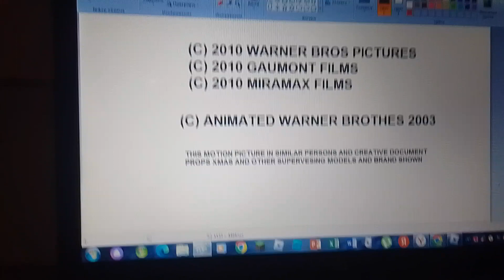Warner Bros. Pictures (Radiation: Vault of Filstone Variant)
Taken from in ending on Radiation: Vault of Filstone